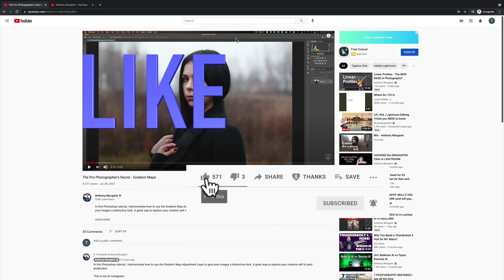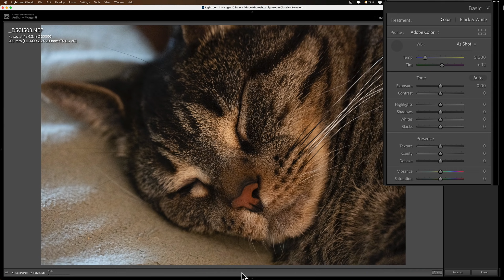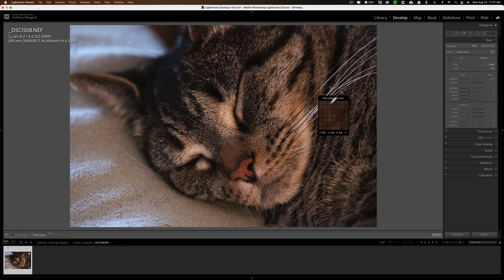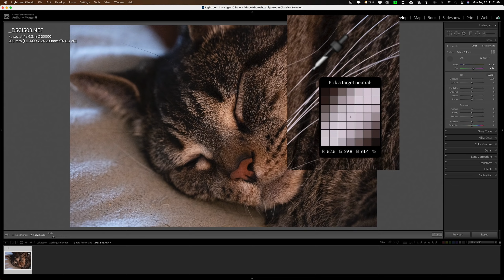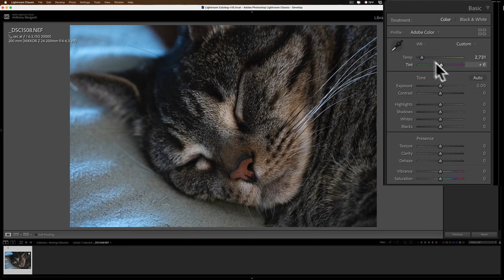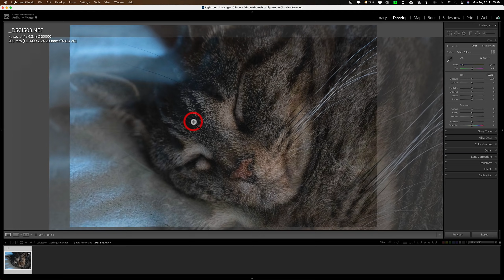How To Adjust WHITE BALANCE in Lightroom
In this tutorial, I demonstrate three different ways to adjust the white balance of an image using Lightroom Classic.

Check out my ALL NEW, iso adaptive, Lightroom Presets -- a HUGE pack of over 500 presets:

To save 10% on your purchase of CleanMyMac X:

1.
4. The prices will be reduced, and you’ll be able to select the license and proceed with the payment